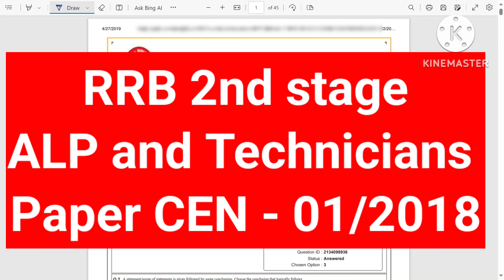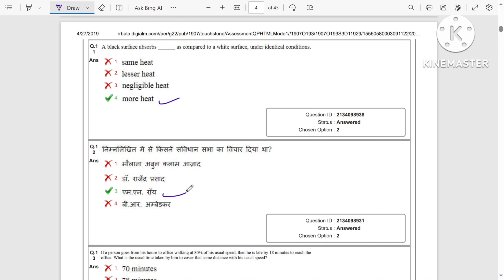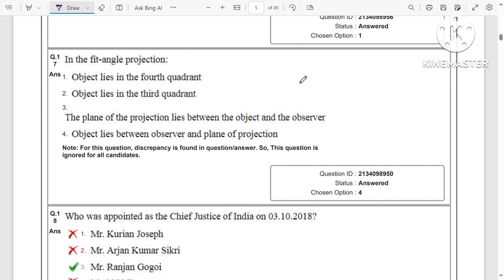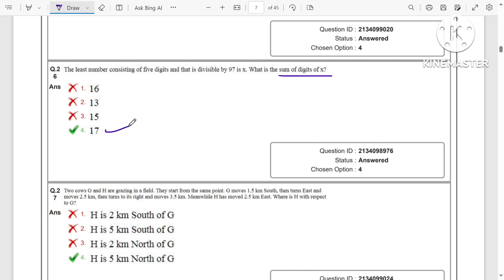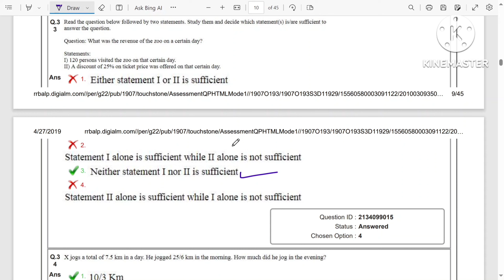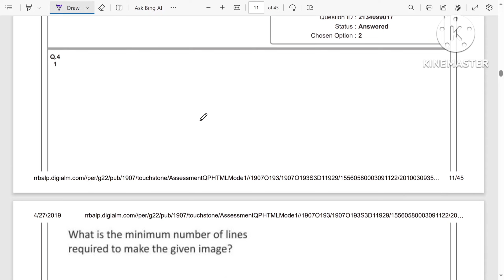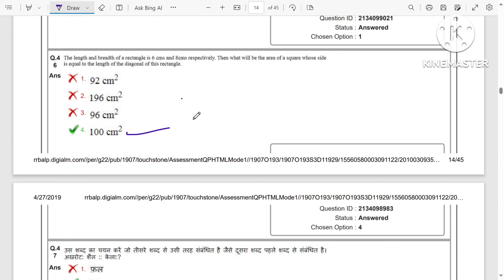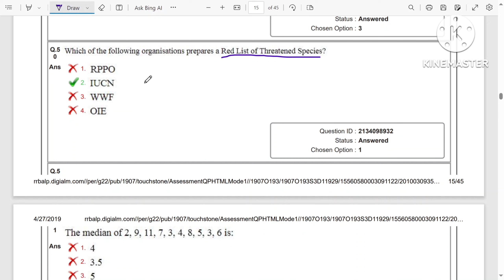RRB ALP/Technician previous year question paper | RRB ALP Technician CBT 2 question paper 2018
RRB ALP/Technician previous year question paper Part 1 || Railway ALP old question paper discuss

Test Time: 4:30 PM - 7:00 PM
Subject: Part A and Exam Trade : Electronics Mechanic

First Stage CBT (Common for ALP/Technician)

The Questions will be of objective type with multiple choices and are likely to include questions pertaining to:
CENTRALISED EMPLOYMENT NOTICE (CEN) No.01/2018
a. Mathematics
Number system, BODMAS, Decimals, Fractions, LCM, HCF, Ratio and Proportion, Percentages, Mensuration, Time
and Work; Time and Distance, Simple and Compound Interest, Profit and Loss, Algebra, Geometry and Trigonometry,
Elementary Statistics, Square Root, Age Calculations, Calendar & Clock, Pipes & Cistern etc.
b. General Intelligence and Reasoning
Analogies, Alphabetical and Number Series, Coding and Decoding, Mathematical operations, Relationships,
Syllogism, Jumbling, Venn Diagram, Data Interpretation and Sufficiency, Conclusions and Decision Making,
Similarities and Differences, Analytical reasoning, Classification, Directions, Statement – Arguments and
Assumptions etc.
c. General Science
The syllabus under this shall cover Physics, Chemistry and Life Sciences of 10th standard level.
d. General awareness on current affairs in Science & Technology, Sports, Culture, Personalities, Economics, Politics
and other subjects of importance.
13.2 Second Stage CBT
Short listing of Candidates for the Second Stage CBT exam shall be based on the normalized marks obtained by them in
the First Stage CBT Exam.
Total number of candidates to be shortlisted for second stage shall be 15 times the community wise total vacancy of ALP
and Technician Posts notified against the RRB as per their merit in First Stage CBT. However, Railways reserve the right
to increase/decrease this limit in total or for any specific trade(s) as required to ensure availability of adequate candidates
for all the notified posts.
Total Duration:2 hours and 30 Minutes (for Part Aand Part B together)
The Second Stage CBT shall have two parts viz Part Aand Part B as detailed below.
PART A
Minimum percentage of marks for eligibility in various categories: UR -40%, OBC-30%, SC-30%, ST -25%. These
percentage of marks for eligibility may be relaxed by 2% for PWD candidates in case of shortage of PWD candidates
against vacancies reserved for them.
The marks scored in Part A alone shall be used for short listing of candidates for further stages of recruitment process
subject to the condition that the candidate is securing qualifying mark in Part B.
The syllabus for Part Ashall be as below
a. Mathematics Number system, BODMAS, Decimals, Fractions, LCM, HCF, Ratio and Proportion, Percentages,
Mensuration, Time and Work; Time and Distance, Simple and Compound Interest, Profit and Loss, Algebra, Geometry
and Trigonometry, Elementary Statistics, Square Root, Age Calculations, Calendar & Clock, Pipes & Cistern etc.
Assumptions etc.
c. Basic Science and Engineering
The broad topics that are covered under this shall be Engineering Drawing (Projections, Views, Drawing Instruments,
Lines, Geometric figures, Symbolic Representation), Units, Measurements, Mass Weight and Density, Work Power
and Energy, Speed and Velocity, Heat and Temperature, Basic Electricity, Levers and Simple Machines, Occupational
Safety and Health, Environment Education, IT Literacy etc.
and any other subjects of importance.
PART B
Duration: 60 Min,
No of Questions: 75
Qualifying Mark: 35 %